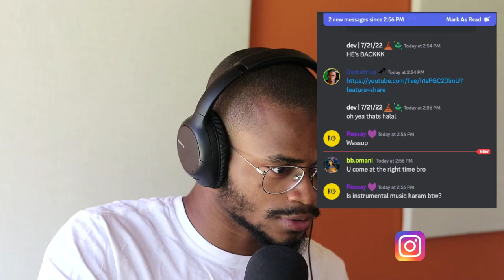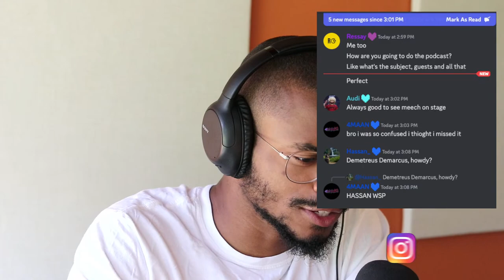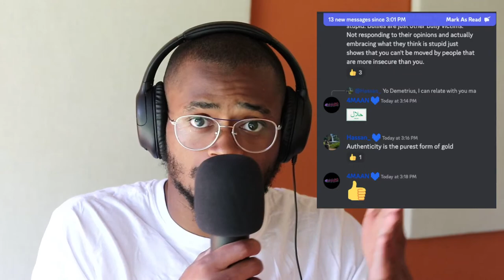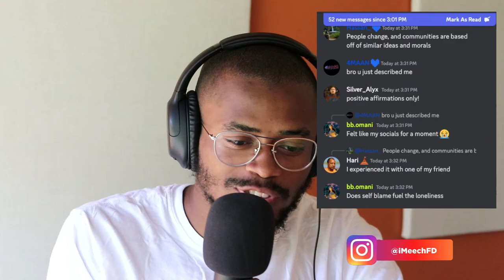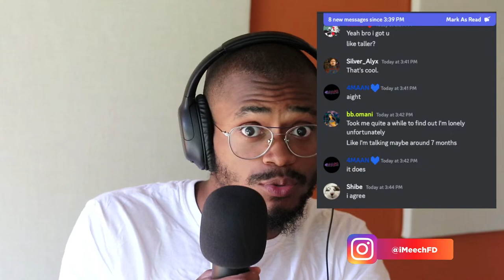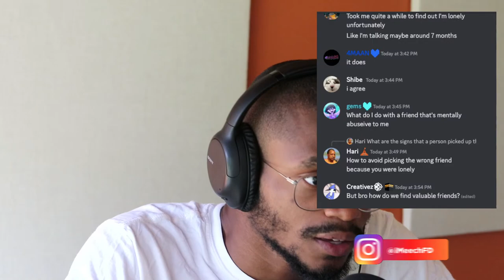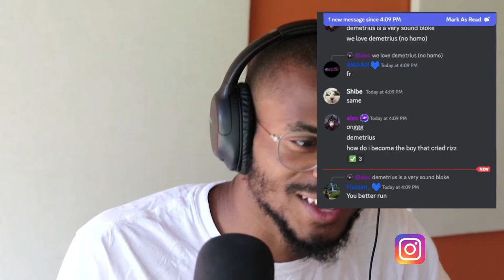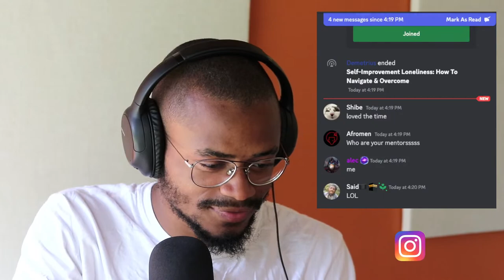Self-Improvement Loneliness: How To Navigate & Overcome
In this episode, the topic is going to be on Loneliness. We will spend sometime responding to your unanswered questions you ask yourself...

👉 "How can I overcome this overwhelming feeling of loneliness and connect with others in a meaningful way?"

👉 "Is there something wrong with me that makes it difficult for me to form close relationships and friendships?"

👉 "Where can I find a sense of belonging and acceptance, and how do I know when I've truly found my 'tribe' of people who understand and support me?”

🔴 LIVE - Yes.
❓Q & A - Yes.
🗣️ HOST - @DemetriusJay

You can't see your full potential WITHOUT the wisdom and knowledge to do so...

~  𝙻𝚒𝚏𝚎 𝙳𝚘𝚎𝚜𝚗'𝚝 𝙲𝚑𝚊𝚗𝚐𝚎 𝚄𝚗𝚕𝚎𝚜𝚜 𝚈𝚘𝚞 𝙳𝚘 🌱